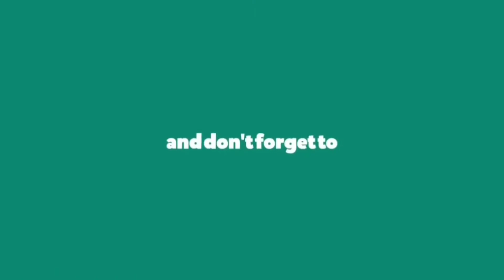Cherry Chicken Biryani | Best Biryani of Gujranwala | Pakistani Street Food | Street Food Gala